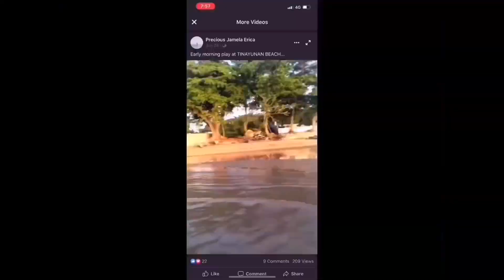It’s Really Hurts Guihulngan Boy’s Raper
It really hurts ang magmahal ng ganito 😂
Guihulngan boy’s raper

*Beboy Soreño Dagomos
*Ramil Talledo Albios
*Raymund Estrellado
*Jerald Pablo
And
*Kyle Niño Liboon

Thank you guys sa palaging pag support nyo sa channel ko at ginawan nyo pa talaga
ako ng Vidoe 😂